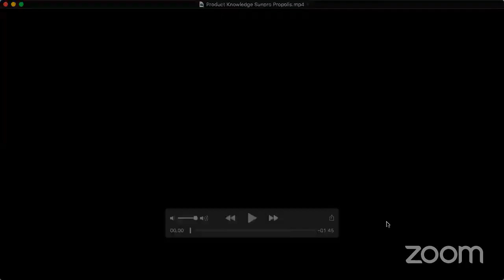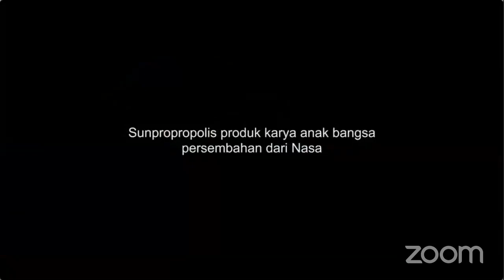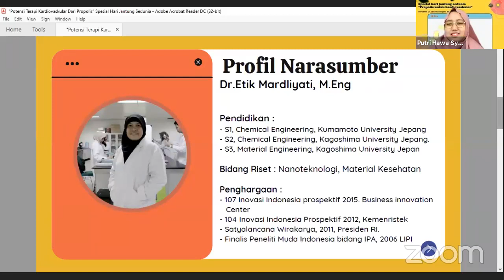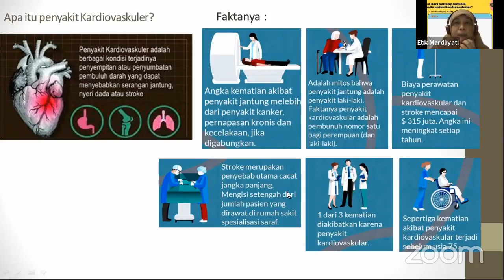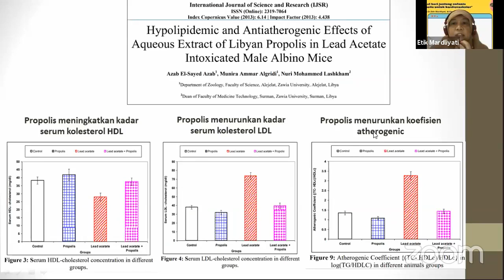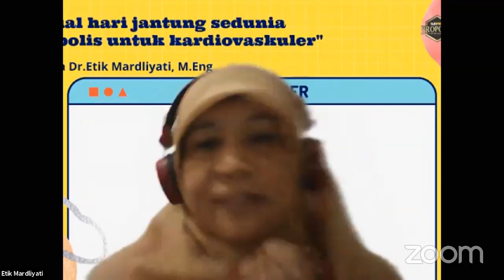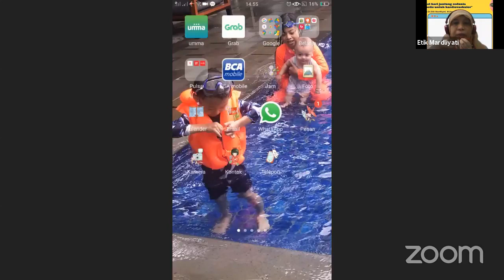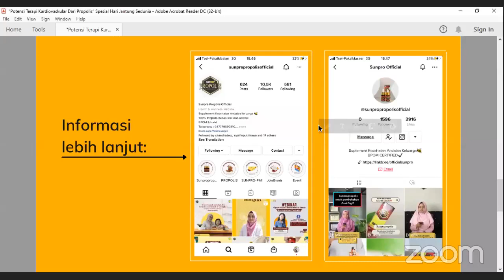Potensi Tetapi Kardiovaskular Dari Propolis NASA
📍"Potensi Terapi Kardiovaskular Dari Propolis” Spesial Hari Jantung Sedunia

Kardiovaskular terjadi karena adanya gangguan pada jantung dan pembuluh darah. Penyakit jantung dan stroke merupakan dua penyakit kardiovaskular yang paling banyak dikenal.
Nah bagaimana potensi propolis dalam mengatasi kardiovaskular ? 🤔

Yuk kita cari tahu dalam Webinar Spesial Hari Jantung Sedunia
Bersama :
🧕🏻 Dr. Etik Mardliyati, M. Eng (Head of Food, Cosmetic, and Pharmacy Nano Center Indonesia Research Institute, Peneliti Material Farmasi)
🧕🏻 Putri Hawa Syaifie, M. Si (Peneliti Propolis)

Tunggu apa lagi, Yuk jangan sampai ketinggalan,, Save the date !
🎥  Live Facebook Group (Kesehatan dan Kecantikan Nasa)